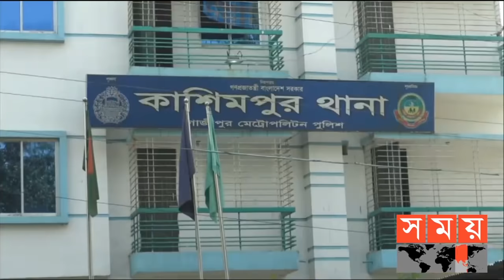গাজীপুরে এক নারীকে কুপিয়ে হত্যার অভিযোগ | Gazipur News | Somoy TV